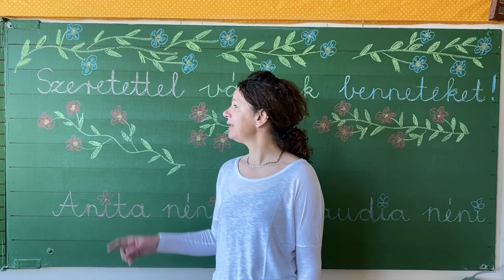A Szekszárdi Garay János Általános Iskola és AMI Iskolába hívogató filmje 2020.